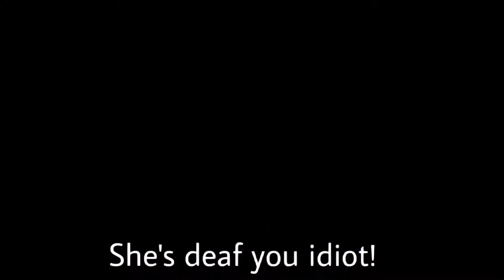NEW 👑 || 💕✨Gachalife tiktok compilation 💕✨ || (ORIGINAL)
YES

~Zepeto-@violet17x